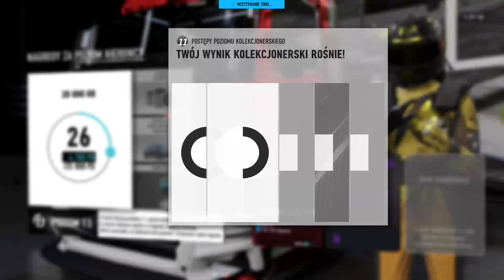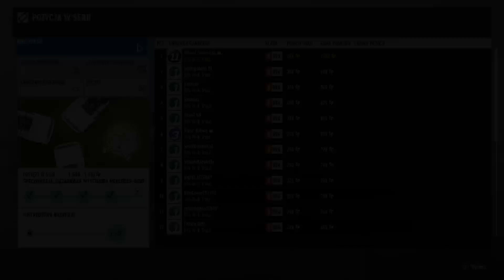Skrót:Dostawa piwa do Aldika Forza-7 (XBOX ONE-S)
Jak wam się podoba moja ciężarówka??Wy nie wiecie bo to dostawa piwa do Aldika;))) Forza 7 XBOX ONE-S